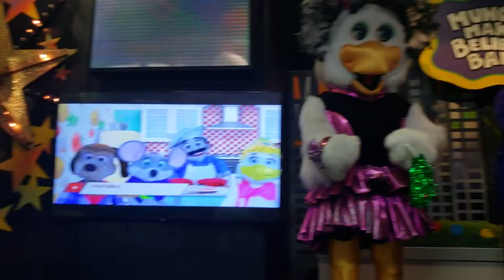Chuck E. Cheese's- Stay Positive- Catonsville Maryland (Aired Down)